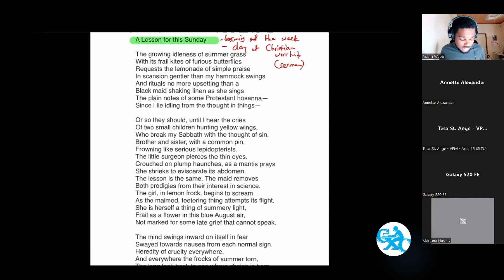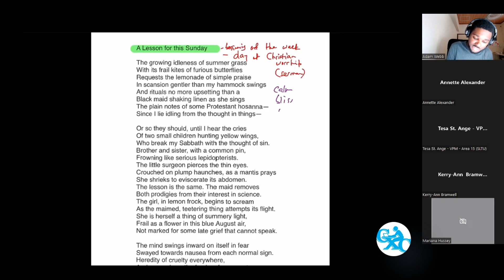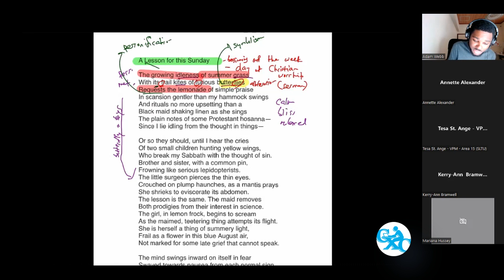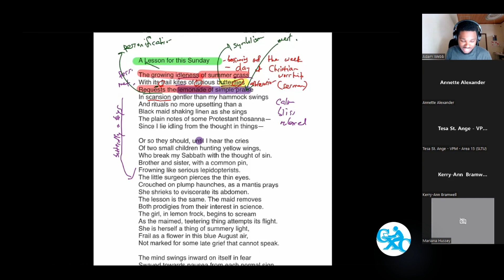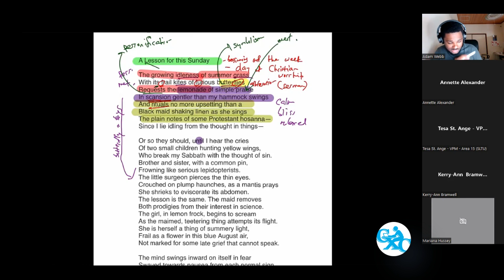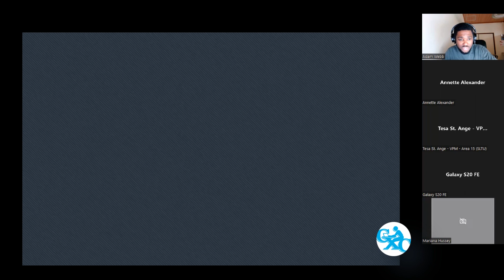A Lesson For This Sunday || ZOOM Discussion with CSEC English B TEACHERS